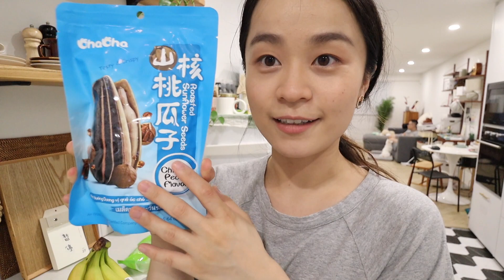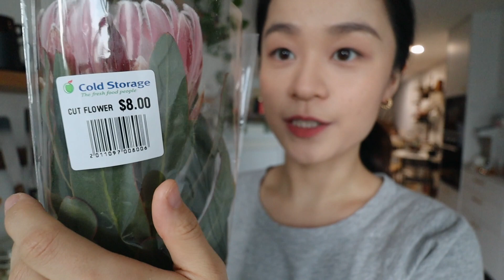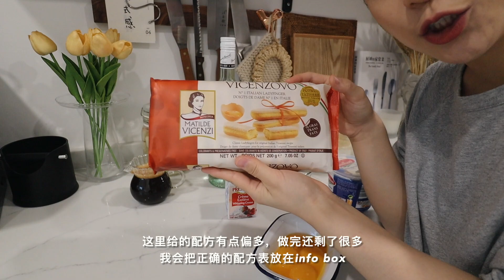VLOG 75 | 不用烤箱的提拉米苏 | 酿荔枝酒 | 懒人芝士焗饭 | 卤猪蹄饭 | 超轻便的vlog稳定器 | 新加坡宅家日常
(天哥独占的首席广告位) ：天哥是新加坡的房地产经纪人，有需要咨询房产信息的朋友可以联系天哥哦，电话：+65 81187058；微信：litianyang91

谢谢智云赞助这支vlog~视频里开箱的智云稳定器是Smooth X：

很多朋友问我去哪个超市买东西，这次去的超市是Sheng Siong，有时候也会去cold storage找一些不常见的食材~

连穿了好几天的短袖是Everlane品牌方送的，他们家的t恤真的都超舒服

插花的白色陶瓷花瓶，新加坡的朋友可以在我的店铺里买到（现在在打折哦）：

提拉米苏我参考了这两个食谱，制作步骤也有一些改动，大家可以参考看看
视频里面提到的食材量是偏多的，做完之后会剩下很多，修改过的配方在这里，适合做15cm的方形模具：
咖啡 180g
朗姆酒 30g
手指饼干 1包
蛋黄 3个
白糖 50g
马斯卡彭芝士 250g
淡奶油 135g
吉利丁片 10g（2片）

微博: BelindaChen_
B站: BelindaChen_

我常用的海运公司：盛世领航，微信：q19780811，报我名字的话有小小的折扣。❗️注意集运的计费方式比较复杂，程序繁琐，没有海运过的小伙伴请谨慎选择海运公司，并且咨询清楚运费价格